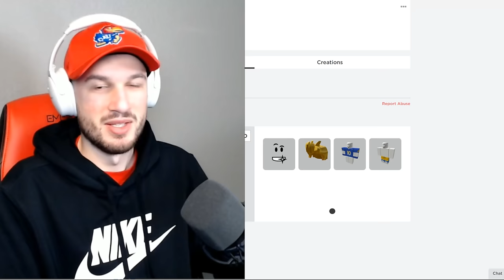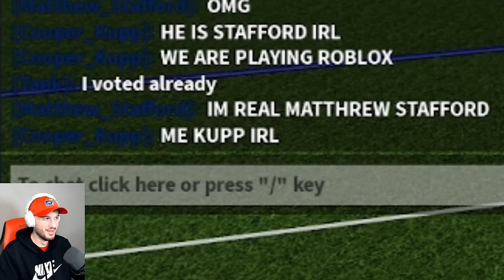Fake COOPER KUPP Scores 10 TDS in Football Fusion 2!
Juicy John goes undercover as Cooper Kupp in Roblox! FT. @CinnamonJared